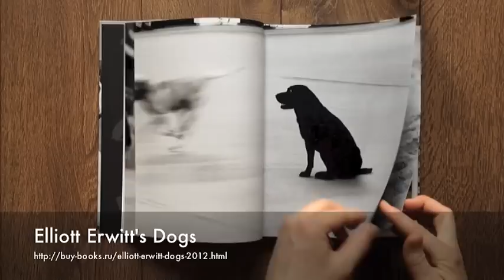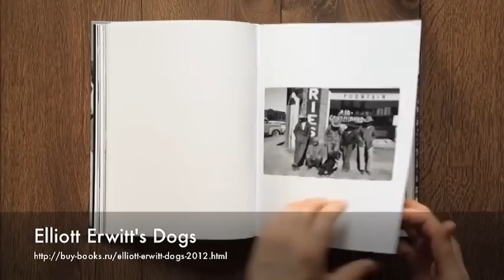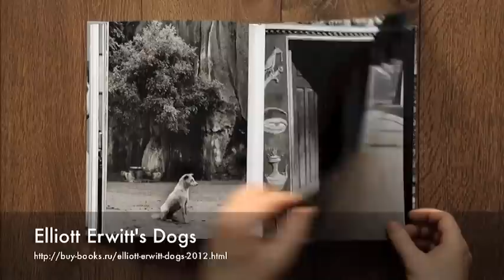Elliott Erwitt's Dogs